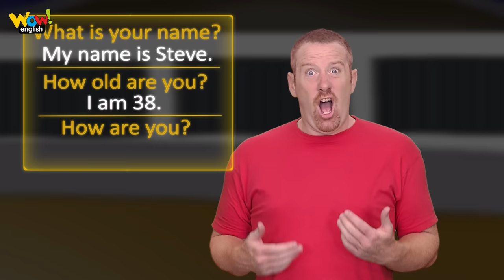Stretching Exercise Story in Space for Kids + More with Bob the Blob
Yeah! It's Steve and Bob the Blob in space again! This time Steve is in trouble because he can't turn his head all the way and there's a huge asteroid flying towards him. But Bob's here to help and teach Steve how to move his head, hips, arms and wrists. Can you stretch your head and your arms? (Of course not like Steve, just a little bit.) Next, do you remeber the first time when Bob met Steve and Maggie? You don't? Well, let us remind ourselves what a story that was. Let's learn English with Steve and Bob the Blob.